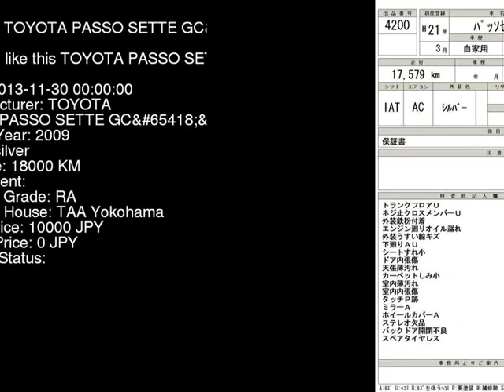2009 TOYOTA PASSO SETTE GC M502E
the Authority on JDMs since 2007!  . Details on this car from auction in Japan